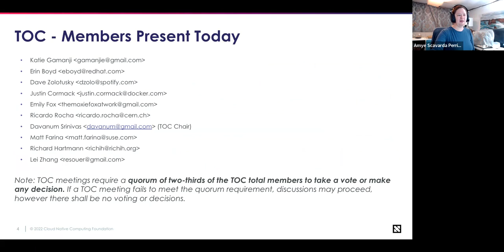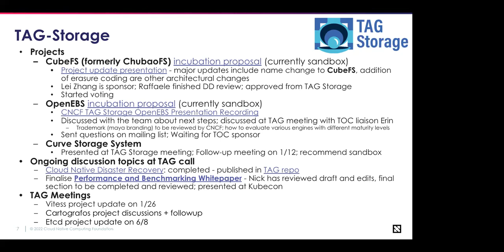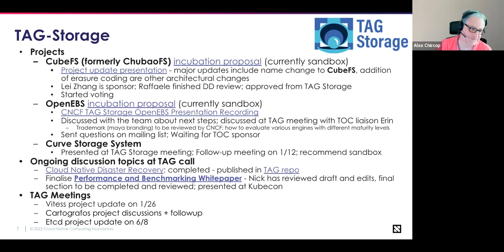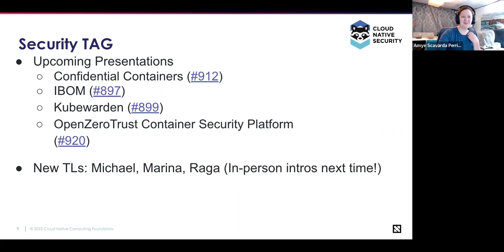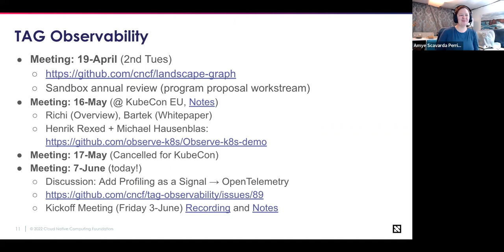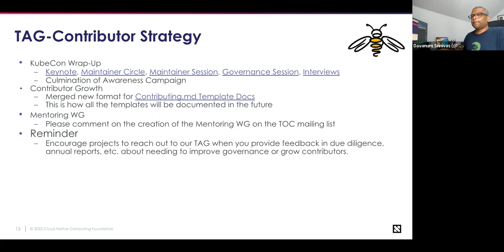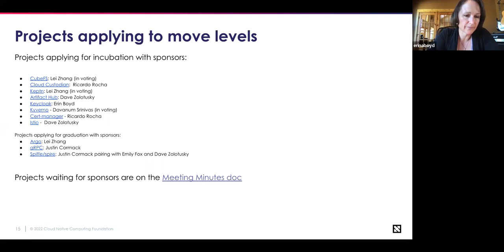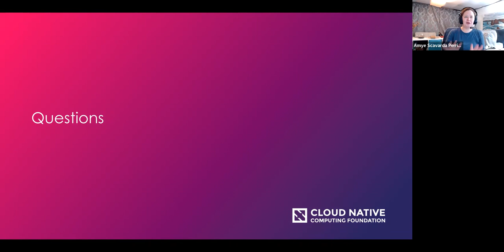CNCF TOC Meeting - 06-07-2022